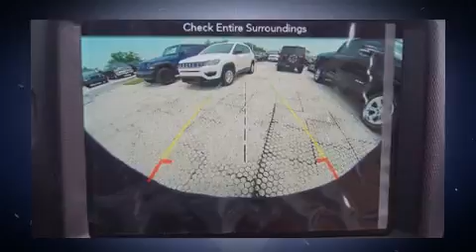2018 Jeep Wrangler Unlimited SAHARA in Baytown, TX 77521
Bayshore Chrysler Jeep Dodge

Climb inside the 2018 Jeep Wrangler. It features a standard transmission, 4-wheel drive, and a refined 6 cylinder engine. All of the following features are included: a built-in garage door transmitter, a trip computer, an automatic dimming rear-view mirror, front bucket seats, automatic temperature control, skid plates, and 1-touch window functionality. Audio features include an AM/FM radio, steering wheel mounted audio controls, and 9 speakers, providing excellent sound throughout the cabin. Jeep also prioritized safety and security with features such as: dual front impact airbags, integrated roll-over protection, traction control, brake assist, ignition disabling, an emergency communication system, and 4 wheel disc brakes with ABS. With electronic stability control supplementing mechanical systems, you'll maintain precise command of the roadway. We pride ourselves in the quality that we offer on all of our vehicles. Please don't hesitate to give us a call.